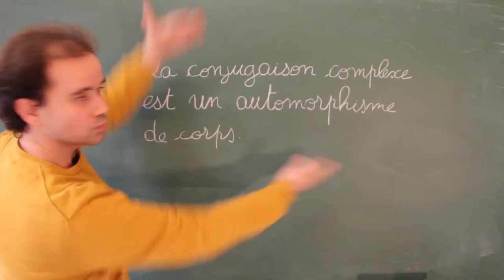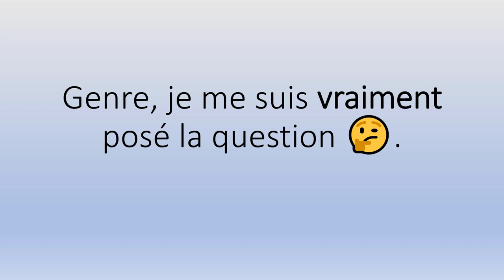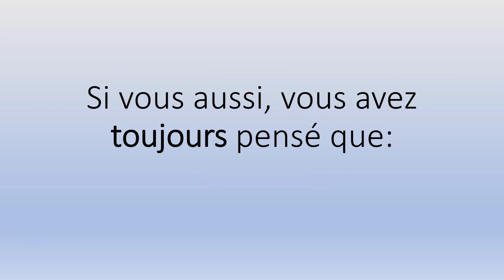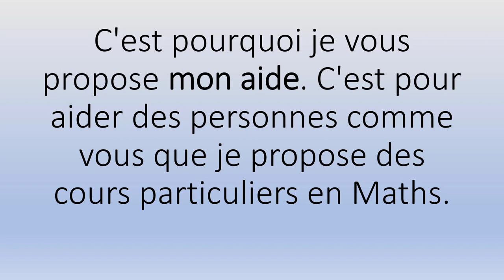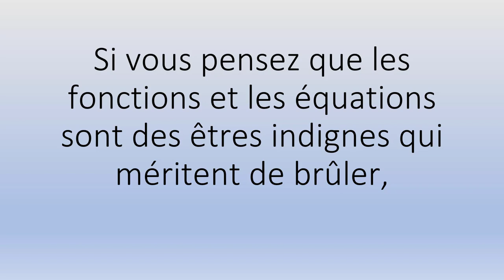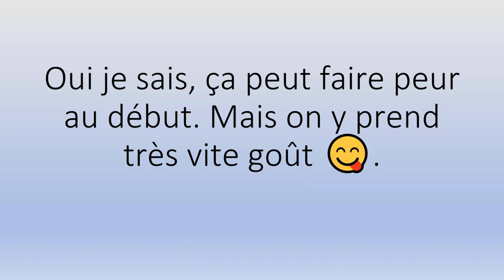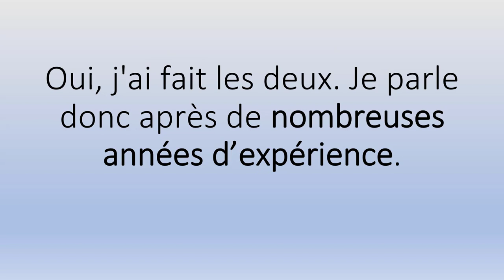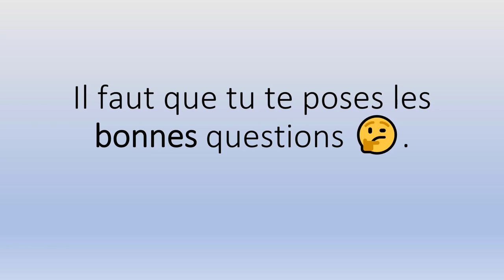🤗 Superprof Maths Belgique 👉 Démarrez votre Cours de Soutien Scolaire 👨‍🏫👩‍🏫.mp4